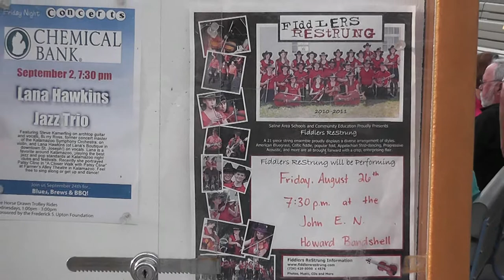Fiddlers ReStrung 2011 - Clips - Lake Bluff Park, St. Joseph, MI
We had the pleasure of performing in the absolutely beautiful town of St. Joseph, Michigan right next to Lake Michigan!  It was a beautiful night.  Wonderful audience, gorgeous bandshell and good food.  Thank you!